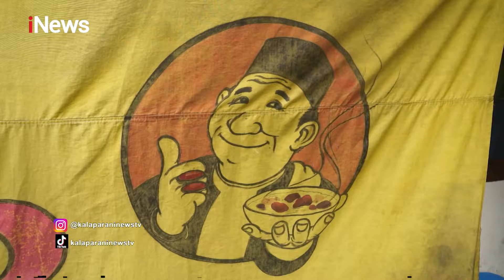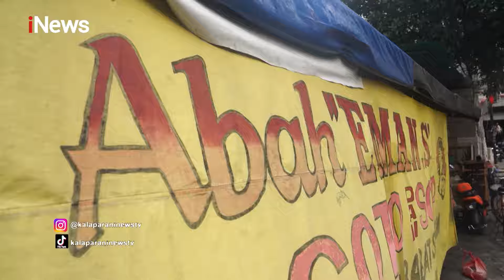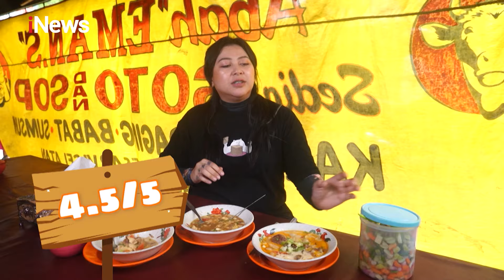Soto Sumsum Sapi Abah Eman, Legend Sejak 1962 - Kalaparan 09/03